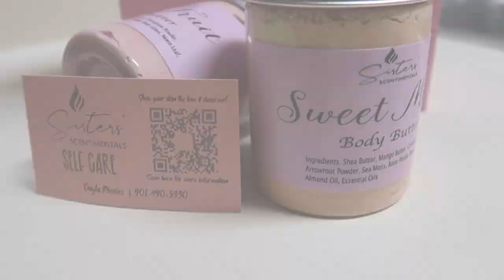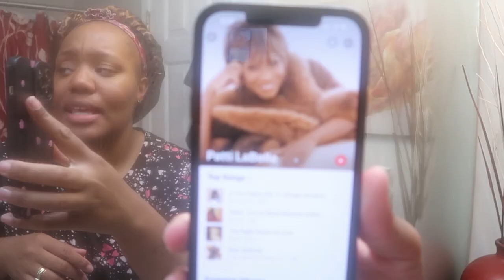Feminine Hygiene | Night Time Routine | Skin Care | Supporting Black Business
THANKS FOR BECOMING APART OF MY FAMILY 🤗❤️